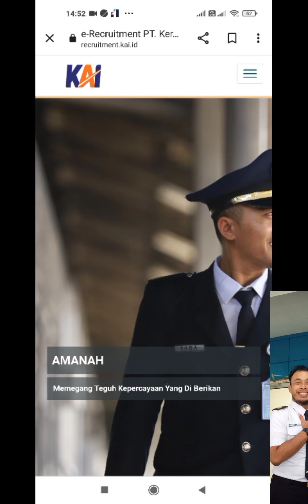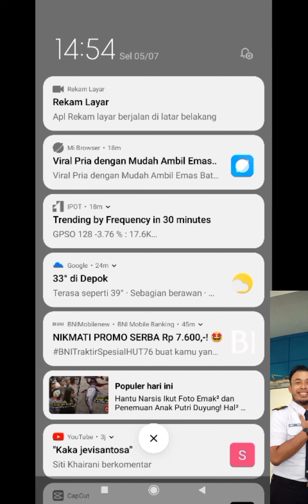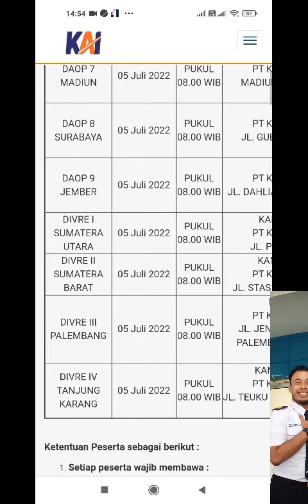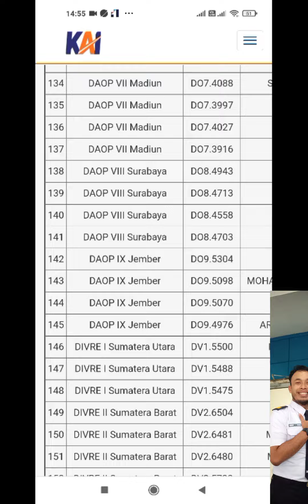Akhirnya Rekruitmen KAI SMA/SMK 2022. info lain tunggu dan persiapkan diri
Info PENTING ada dibawah gaes!

Ada ide, kritik dan saran. Silahkan tuliskan di kolom komentar yah gaes. Kita sama2 bangun Ada ide, kritik dan saran. Silahkan tuliskan di kolom komentar yah gaes. Kita sama2 bangun chanel ini semakin go kampung dan terus memberikan manfaat bagi yang membutuhkan.

Info ini di ambil dari pengalaman, dengan tujuan berbagi

Bonus, Colab tanya jawab Seputar masinis
Adi Basuki feat Mas DN

Pendaftaran pegawai KAI/KCI itu gratis gaes.

Info loker pantengin website di bawah.

インドネシアの列車
インドネシアの通勤電